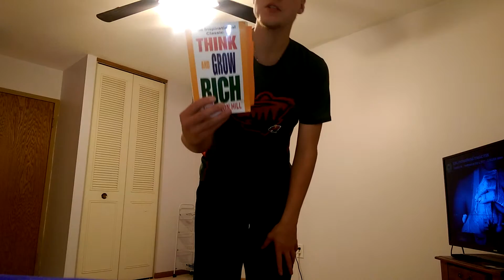Survivor Mentality over Vicitim Mentality